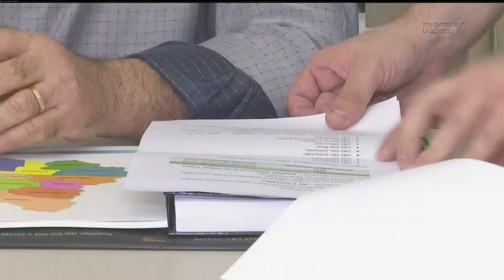Cidade de Criciúma encerra 2016 com dívidas avaliadas em R$ 50 milhões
Em um momento delicado para a economia brasileira, boa parte das prefeituras não irá fechar o ano no "azul".  A maior cidade do Sul de Santa Catarina, também sofre com as dívidas. Criciúma  terá uma nova administração a partir de janeiro e a transição preocupa o novo prefeito.